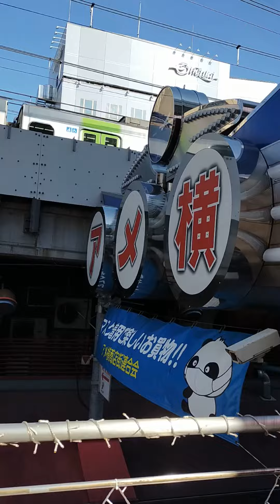《2021.10.02》2:30 pm in Ueno on the second day after the state of emergency was lifted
At 2:30 pm on the second day after the state of emergency was lifted, Ueno, Tokyo.